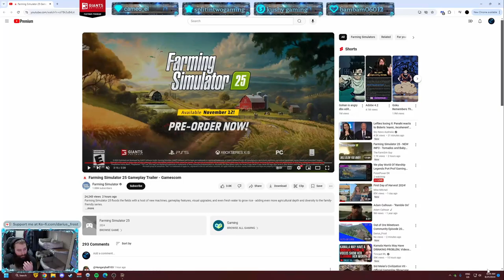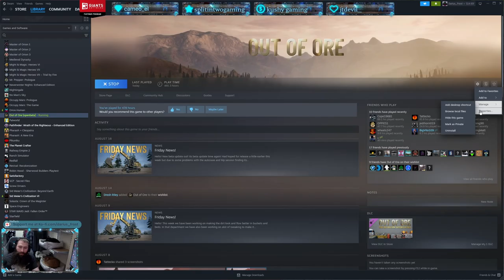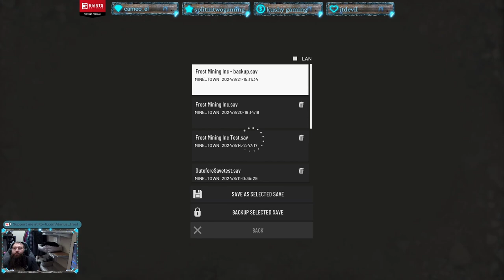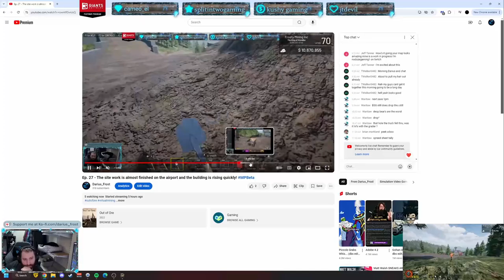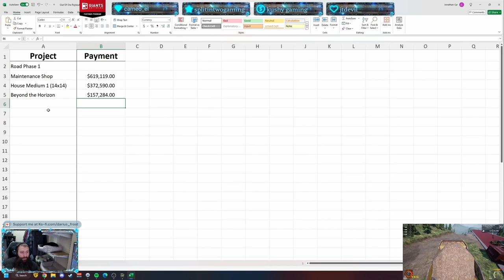Out of Ore Minetown Community Episode 27 Timelapse